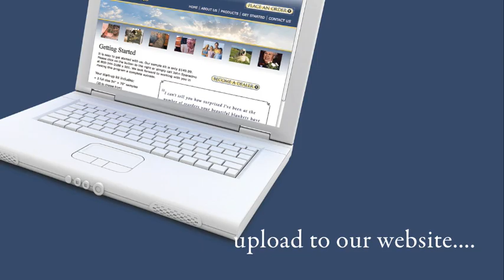Funeral Home Gifts Process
Weaving creates a depth and texture in a blanket  that conveys a hug like no other funeral gift on the market.  The process of weaving creates a lasting blanket with a high image resolution. A photo woven blanket will hold its color and will surely last a lifetime. This is the gift that will be passed from generation to generation! These are woven and not printed. Do not be fooled by cheaper imitations.